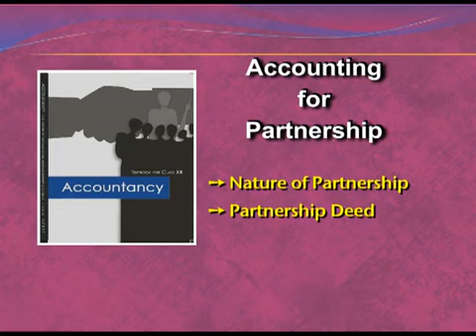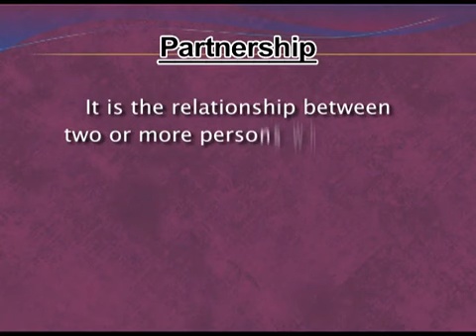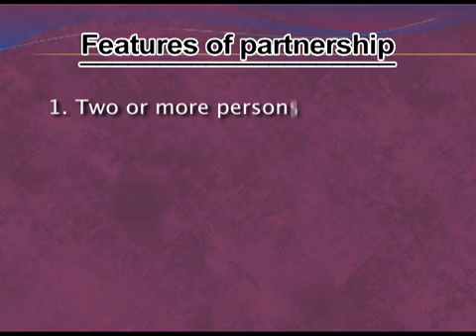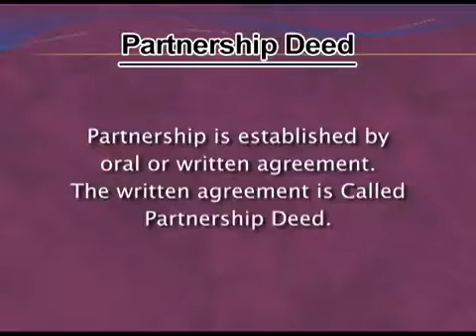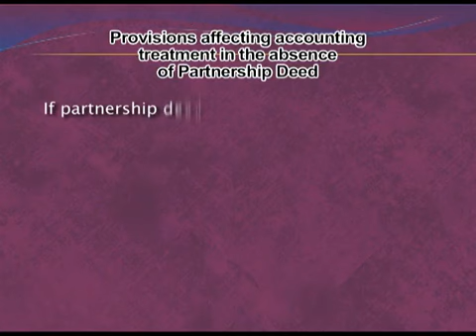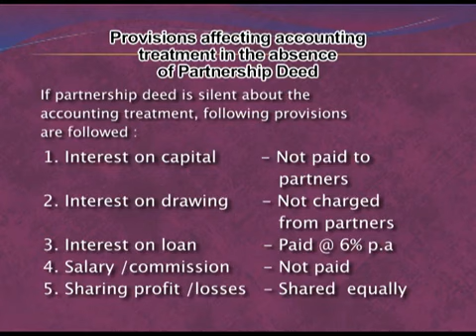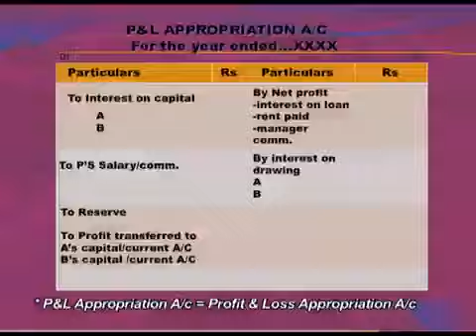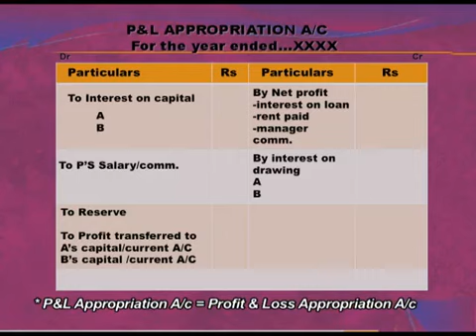CBSE / NCERT Class 12 Accountancy - Accounting For Partnership - Part 1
Accountancy (लेखाकर्म)
Accounting For Partnership - Part 1  ( पार्टनर्शिप के लिए लेखाकर्म - भाग 1 )

For free study material of CBSE Class 12 Accountancy , click on the link below ( निशुल्क स्टडी मटेरियल पाने के लिए नीचे लिंक पर क्लिक करे ) -

Here is what all you can find for FREE on Notopedia

Schools and Exams

Colleges

With information for over 25000 Colleges available Search and Apply the right college for your educational needs

Sarkari Jobs

On the Biggest Sarkari Job portal in India with new Sarkari Jobs Posted and Updated everyday from all over India rest assured to find the right job for your profile

News

Explore the latest in education news with updates on Exam and Job notifications, results, answer keys, admit card, and other important information
and also find the latest current affairs for your exam needs

Free Education for the Nation
Notopedia is a nonprofit organization with a mission to provide free learning support to all
निःशुल्क शिक्षा राष्ट्र के लिए
नोटोपीडिया एक गैर-लाभकारी संगठन है जिसका मिशन सभी को नि: शुल्क शिक्षण सहायता प्रदान करना है।